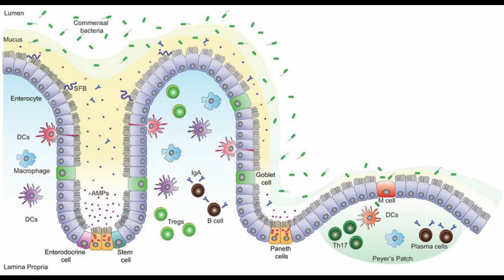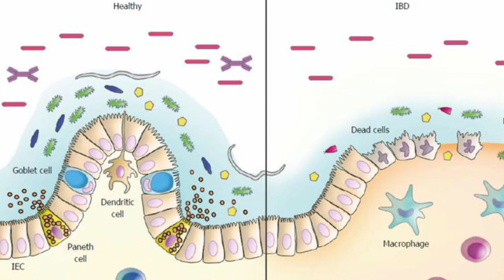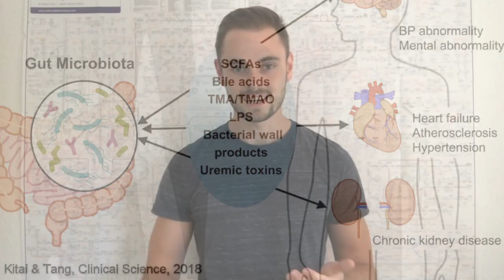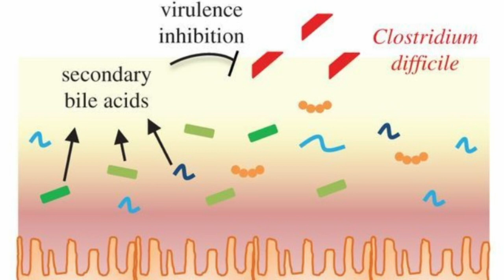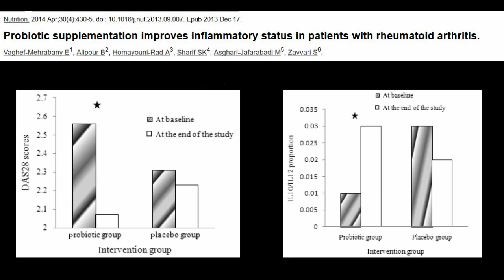How the Microbiome influences your Immune System and Why it is Important!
70% of our immune system is associated with the gut. The gut microbiome educates our immune system early in life and influences it throughout life. A disruption of this interaction can lead to a variety of diseases - many we wouldn’t necessarily connect with the gut.